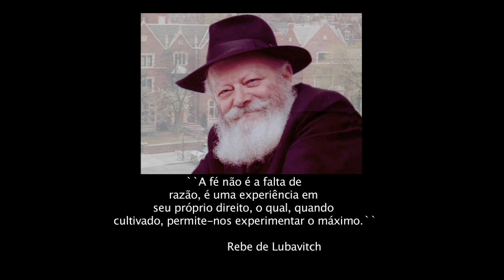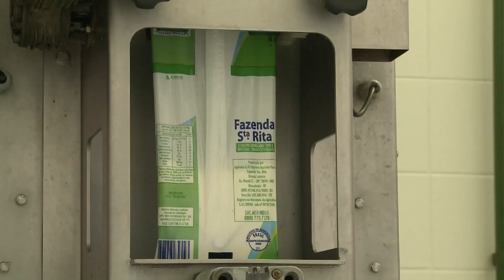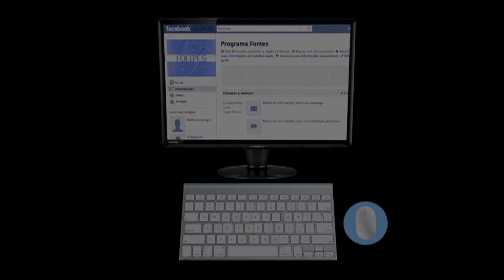Fontes 06/08/2011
Fontes Reprise da matéria com o rabino David Weitman sobre ETs e reprise da matéria sobre chalav israel com Noriel Eliezer.